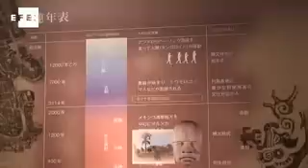Los olmecas conquistan Asia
Tokio, 8 oct (EFE).-  (Imagen:  Maribel Izcue ).- La exposición "Olmeca" se presentó hoy en Tokio como un intento de explorar el arte milenario de la civilización precolombina más antigua del continente americano, caracterizada por su dominio de la escultura.

La muestra estará abierta al público desde mañana, sábado, hasta el 19 de diciembre, en el Museo de Culturas Orientales de Ikebukuro, en Tokio, y quiere ser un ejemplo de la belleza y la fuerza que reside en un arte con más de 2.000 años de historia.

Las 130 piezas expuestas invitan a un recorrido por esta civilización que se asentó en el Golfo de México, en una zona que abarca lo que hoy es el sur del estado de Veracruz y el de Tabasco, entre el 1200 y el 400 antes de Cristo.